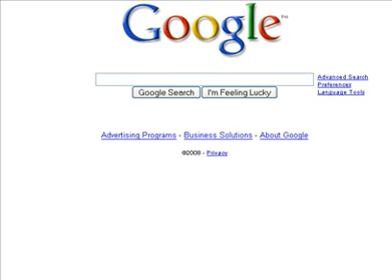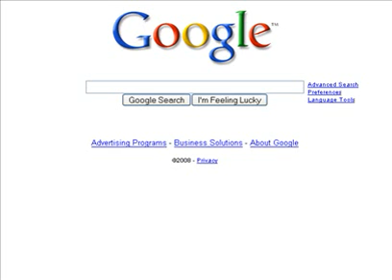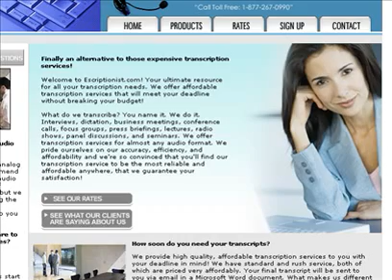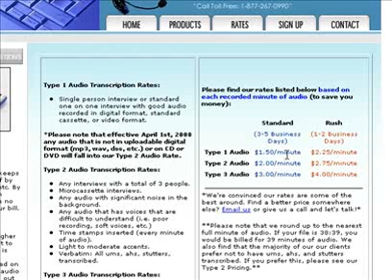Creating Web Pages Without Writing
creating web pages